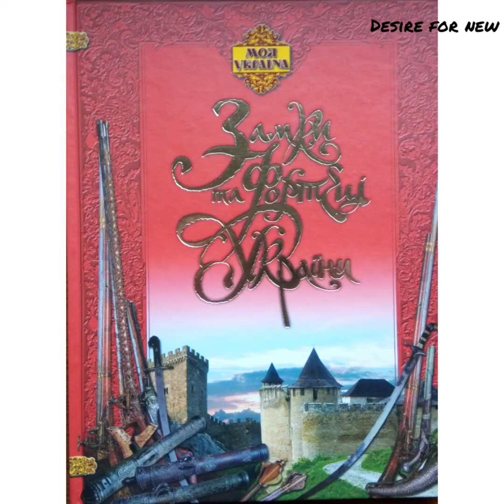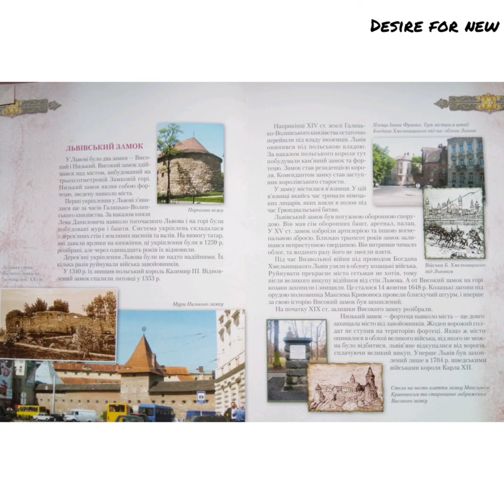Замки та фортеці України * Львівський замок * аудіокнига